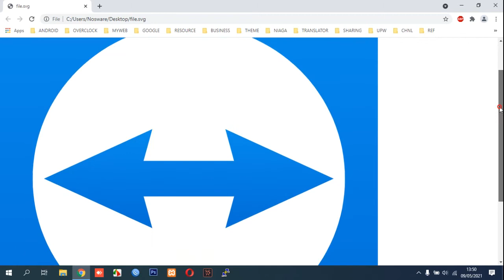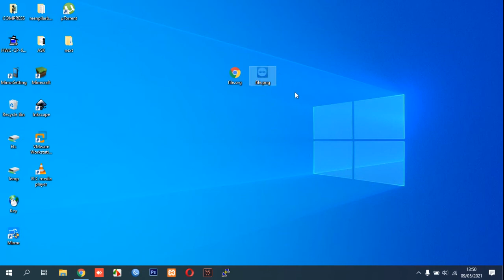How to Convert SVG to PNG Files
Tutorial How to Convert SVG to PNG Files with easily. SVG is scalable vector graphic.